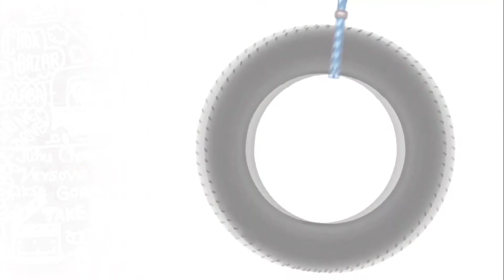Mumbai Naka | Episode 4 - Part 4 | Environment | Mumbai Live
Mumbai Live Presents Mumbai Naka Episode 4 Debate on Environment - Part 4